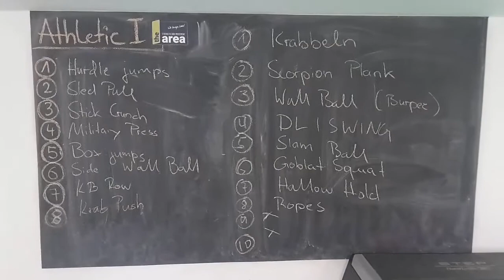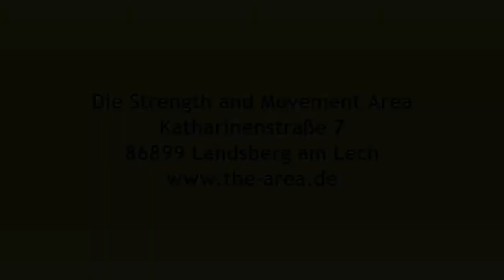Die Strength and Movement Area - So siehts aus!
Komm zum Training in die Strength and Movement Area in Landsberg. Jetzt Probetraining anfragen:
Sven Kresin, Ketllebell, TRX, Personal Training in Landsberg.